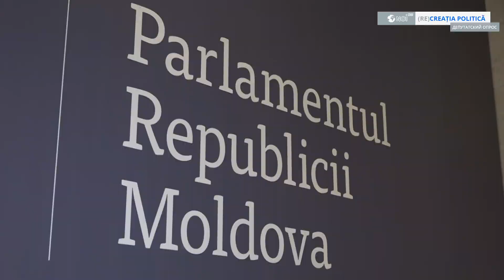Reacții după remanierile din Guvern. Ce spun deputații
Demisiile fulger de la sfîrșitul săptămînii trecute la Guvern au luat prin suprindere opinia publică. Șefii a trei ministere au fost înlocuiți, în doar cîteva zile, fără prea multe detalii și explicații, însă cu asigurarea dată de guvernare că „reformele vor fi continuate”.
În timp ce opoziția pune pe seama confruntărilor interne această decizie, reprezentații partidului de guvernare spun că remanierile constituie un lucru firesc într-un stat democratic. Este atribuția nemijlocită și prerogativa prim-ministrului să decidă asupra componenței echipei sale, explică deputații mojorității parlamentare. La ce să ne așteptăm în urma noilor numiri, ne-au spus chiar deputații.